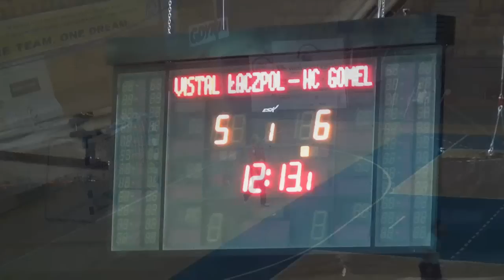Black TV - Patrycja Mikszto: Łatwa wygrana z Białorusinkami